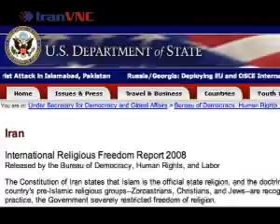Iran rep. touts his country record of religious tolerance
November 14, 2008 (IranVNC)—On the second day of the United Nations Culture of Peace conference, which was sponsored by Saudi Arabia, the Iranian representative touted his countrys record of religious tolerance.

Please submit your comments at IranVNC.com.
Iran VNC - Iran Visual News Corps - IranVNC.com